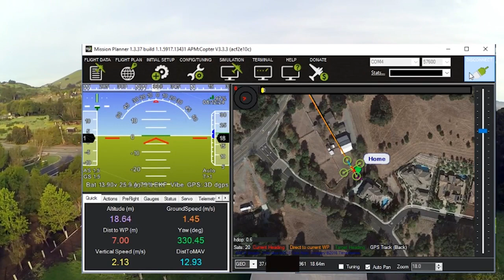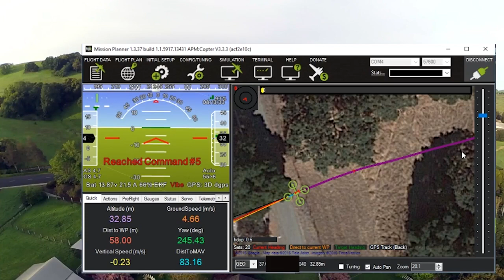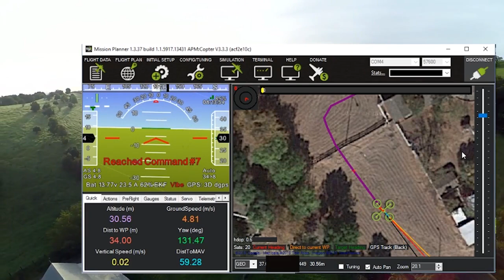Mission Planner / Telemetry Dragon Link V3 Advanced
A short flight using the new Dragon Link V3 advanced to transmit telemetry, flight data, and mission planner / Droid Planner information back to ground station.  Perfect to get your plane home in case of lost video.